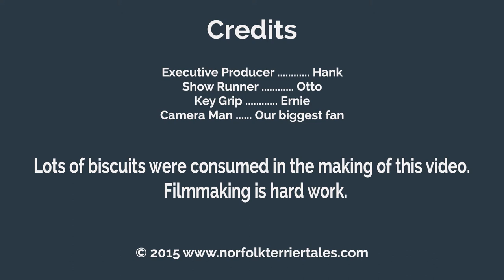Norfolk Terriers Hank and Otto Show Off Unboxing Skills